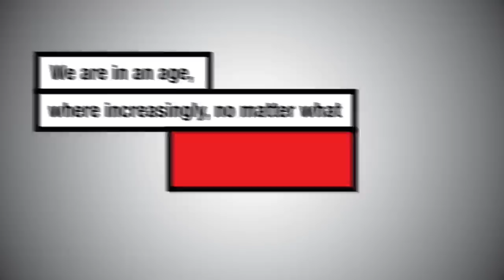Real life. Real learning.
We are in an age where no matter what career students choose to go into, they’ll need to understand math and science. To help them discover the STEM in some of their favorite activities — pastimes that could become careers — former professional football player John Urschel teamed up with Texas Instruments to develop STEM Behind Cool Careers. This collection of lively classroom activities and fun videos help educators connect the concepts they are teaching with a few of things middle grades and high school kids love to do.